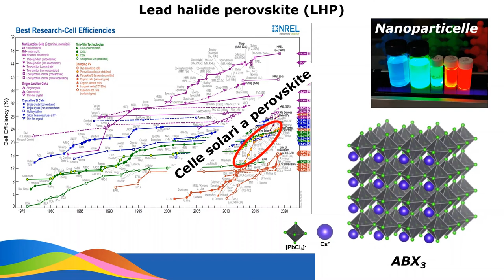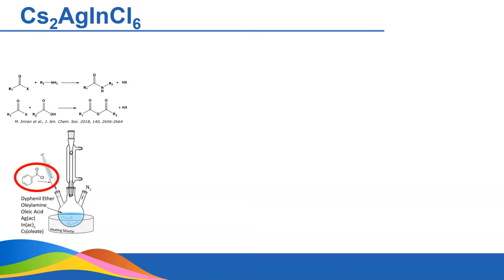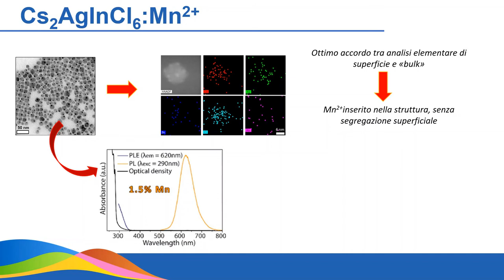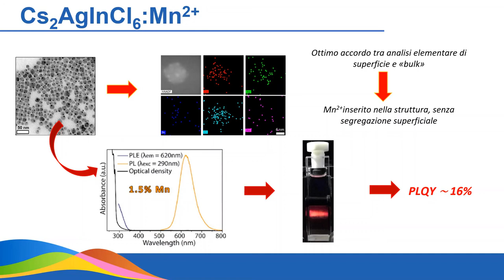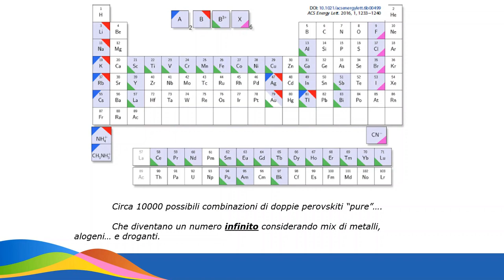Premio Primo Levi 2018: Federico LOCARDI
Il Dott. Federico Locardi dell'Università degli Studi di Genova è fra i 10 finalisti del Premio Primo Levi 2018.
In questo video ci parla del suo lavoro "Colloidal Synthesis of Double Perovskite Cs2AgInCl6 and Mn-Doped Cs2AgInCl6 Nanocrystals" pubblicato sul Journal of The American Chemical Society.